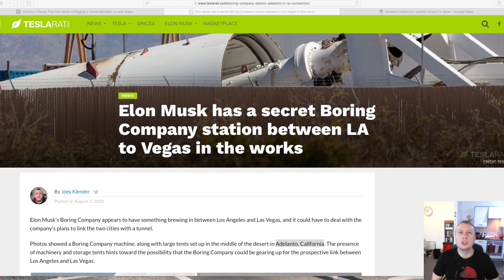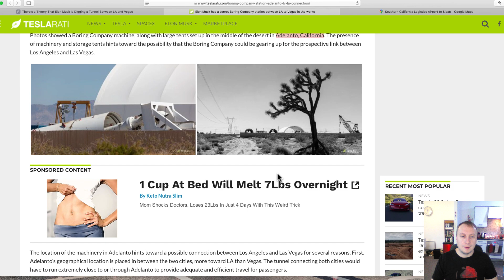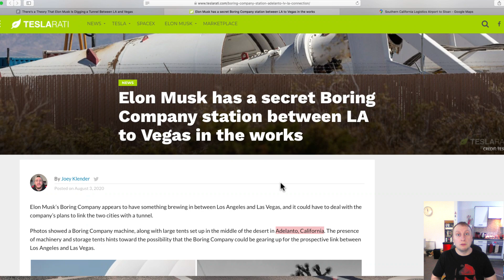The Boring Company - Las Vegas to Los Angeles Loop 🏗️ 👷🏽‍♂️ Episode #67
My take on the possibility of The Boring Company building a tunnel linking the city of LA with Las Vegas. I speculate as to whether this is viable as a Hyperloop route in the long term and what is actually known about this ground breaking project.

Please drop me a Small Tip below. . . 📲

Will 👍🏻 😃